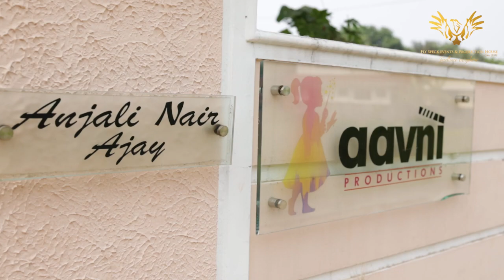Aavni | Cinema | Celebrity | Chat show | Movie | Point Of View | FLYSPECK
Concept : Kumar.P
Dop : Vinod Viswa
Editor : Jospeh Edwin
Associate Dop : Anoop Ambujakshan
Production House : FLY SPECK EVENTS & PRODUCTION HOUSE
Release : 02/04/2021